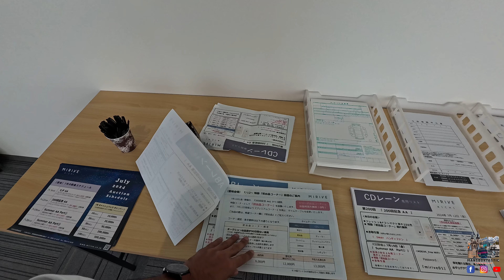Can We Do Car Auction Business All Year in Japan?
Can We Do Car Business All Year in Japan?
In this video I will tell you about the car season in japan. My uncle will tell you about car auction business in Japan. Car auction business in Japan is very famous and many Pakistan is working on it.